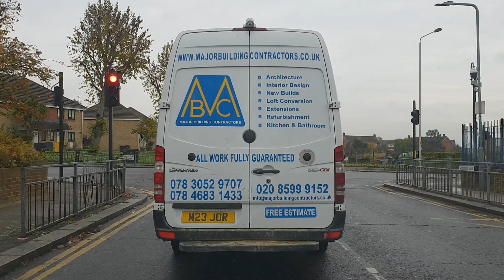Walthamstow E17 to Roebuck Road Hainault IG6 061118